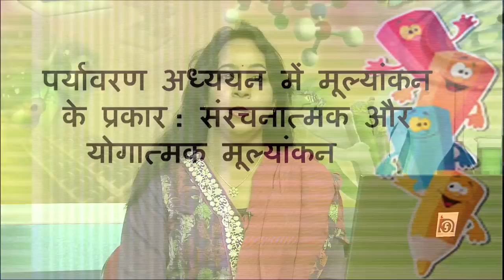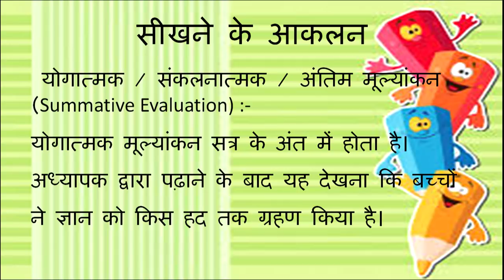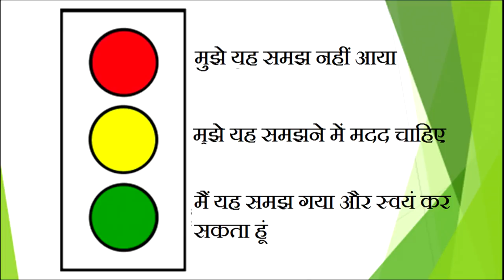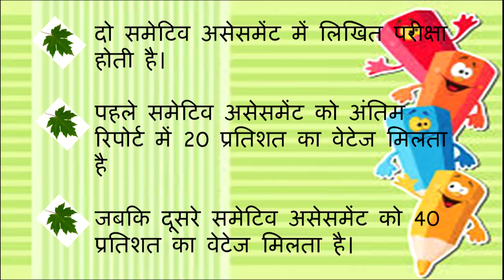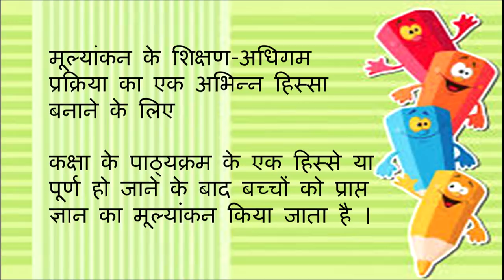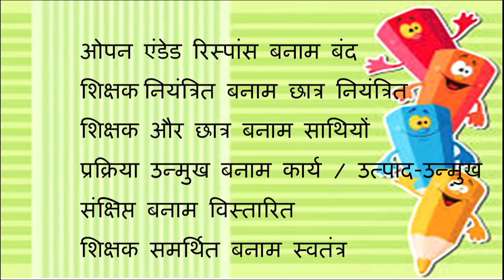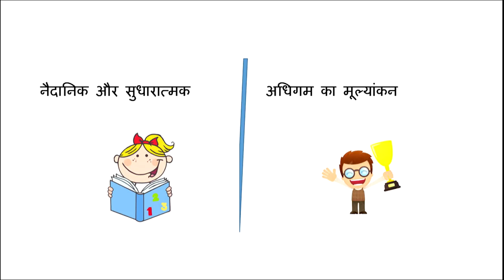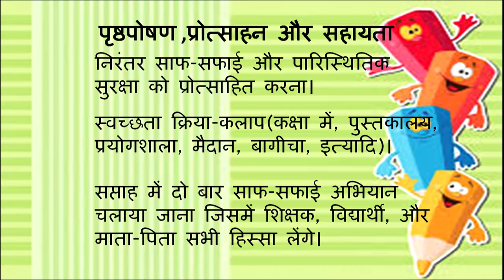Paryavaran Adhyayan mein Mulyankan ke Prakar:Sanrachnatmak aur Yogatmak Mulyankan